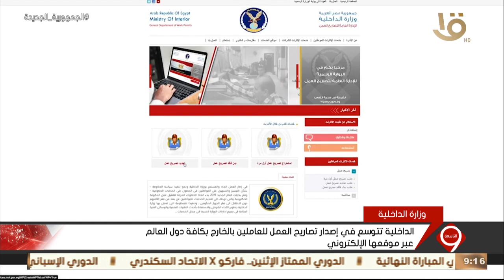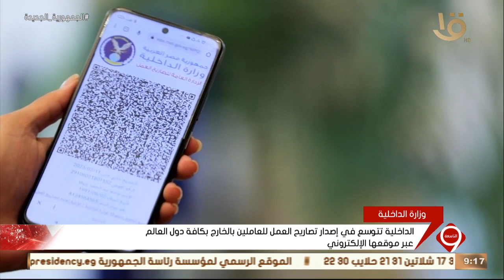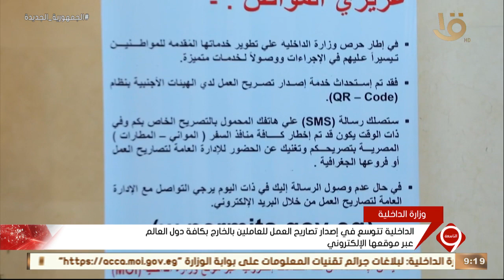الداخلية تتوسع في إصدار تصاريح العمل للعاملين بالخارج بكافة دول العالم عبر موقعها الإلكتروني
نشرة التاسعة | الداخلية تتوسع في إصدار تصاريح العمل للعاملين بالخارج بكافة دول العالم عبر موقعها الإلكتروني